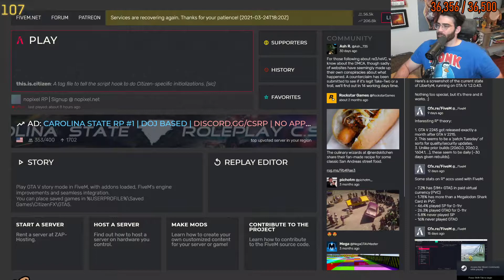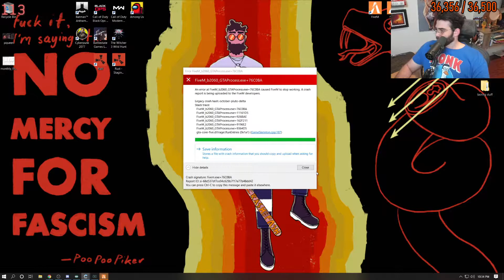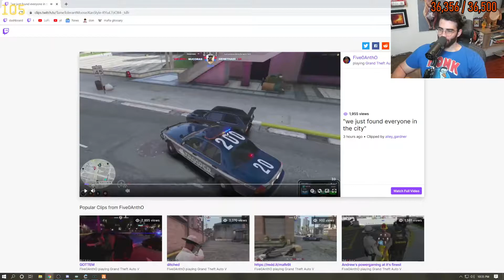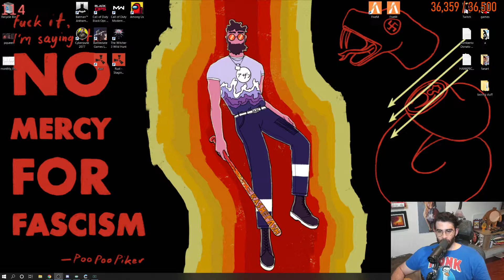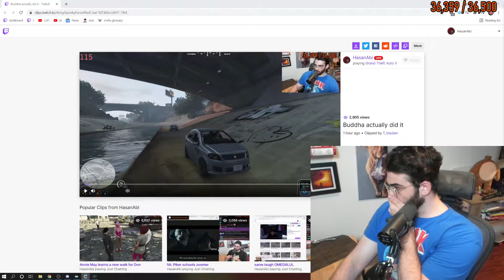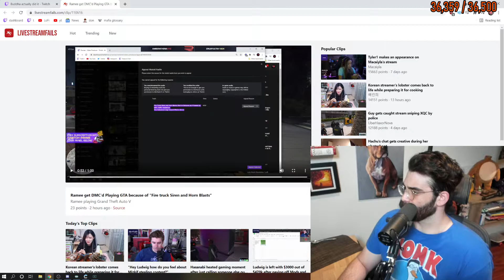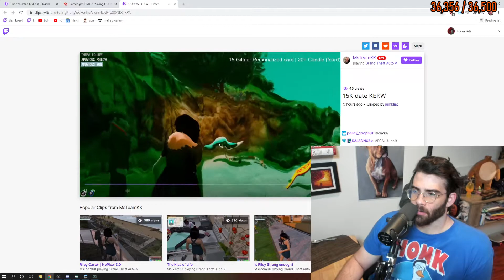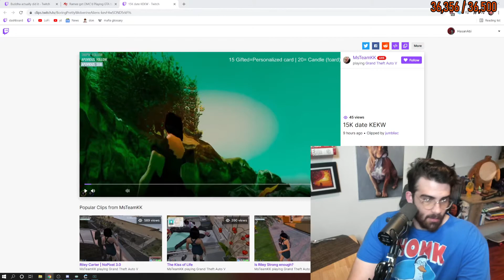HASANABI - MY DAD IS HERE FROM TURKEY - 03-24-2020 - HOUR 12